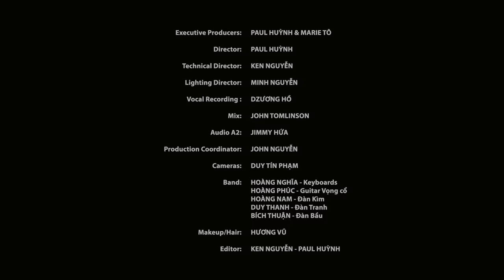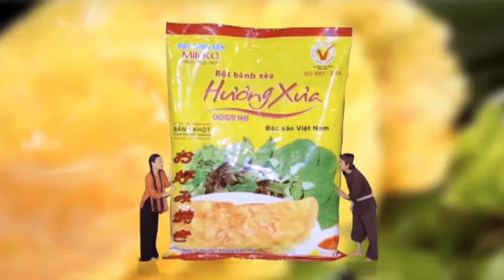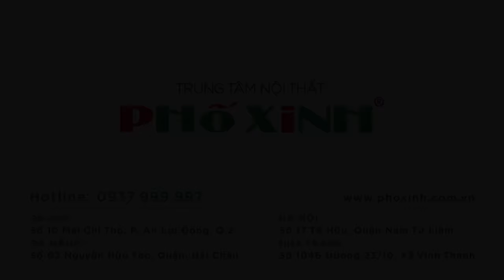Music Box #34 | Ngọc Huyền, Kim Tiểu Long, Hương Thủy | Câu Hò Vọng Cổ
1. Đạo Hiếu Sinh (Nguyễn Tâm) Ngọc Huyền, Hương Thủy, Kim Tiểu Long 3:31
2. Trích đoạn Hàn Mặc Tử (Viễn Châu) Ngọc Huyền, Hương Thủy, Kim Tiểu Long 27:41
3. LK Trách Ai Vô Tình (Nhật Ngân) Kim Tiểu Long; Lý Son Sắc (Lời: Phố Thu) Hương Thủy; Lý Chiều Chiều (Lời: Ngọc Huyền) Ngọc Huyền 56:47
4. Trích Đoạn Hồ Quảng "Thanh Xà Bạch Xà" (Ngọc Huyền & Nguyễn Tâm) Ngọc Huyền, Hương Thủy, Kim Tiểu Long 1:16:38

Executive Producers: PAUL HUỲNH & MARIE TÔ
Director: PAUL HUỲNH
Technical Director: KEN NGUYỄN
Lighting Director: MINH NGUYỄN
Vocal Recording: HỒ DZƯƠNG
Mix: JOHN TOMLINSON
Audio A2: JIMMY HỨA
Production Coordinator: JOHN NGUYỄN
Cameras: DUY TÍN PHẠM
Ban Nhạc:
HOÀNG NGHĨA - Keyboards
HOÀNG PHÚC - Guitar Vọng cổ
HOÀNG NAM - Đàn Kìm
DUY THANH - Đàn Tranh
BÍCH THUẬN - Đàn Bầu
Make-Up: HƯƠNG VŨ
Editor: PAUL HUỲNH - KEN NGUYỄN

💎Đặc biệt xin cám ơn One Touch Wellness, Bột Bánh Xèo Hương Xưa, Trung Tâm Nội Thất Phố Xinh, đã đồng hành cùng Trung Tâm Thúy Nga và chương trình Music Box